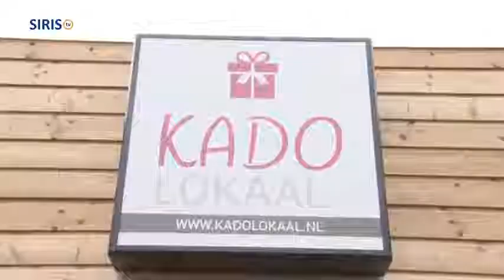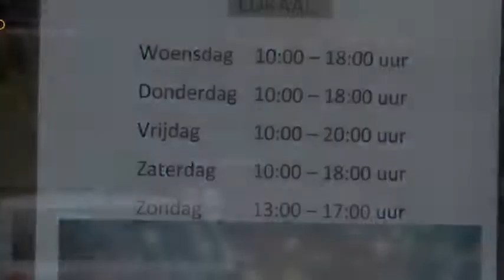Nieuw tijdelijke winkel Kadolokaal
Onlangs is in Someren de tijdelijke winkel Kadolokaal geopend. Een sfeervolle kadowinkel met de leukste kado's van lokale retailers onder één dak.